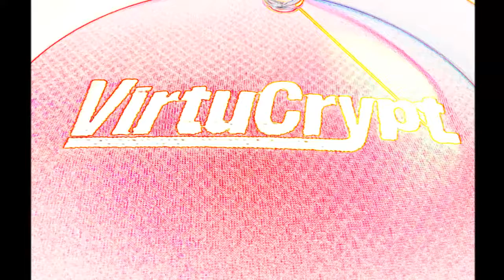virtucrypt-2, Music; @NebraskaFireworks, A Thousand Stars, Embroidery, Anne's Embroidery Austin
Embroidery design, Anne's Embroidery digitizing and embroidery videos...   Music is by Nebraska Firworks, "A Thousand Stars".., and I found it at Free Music Archive.
My videos are for enjoyment, only;  art for art's sake.  They are not monetized.  So, enjoy, for free!